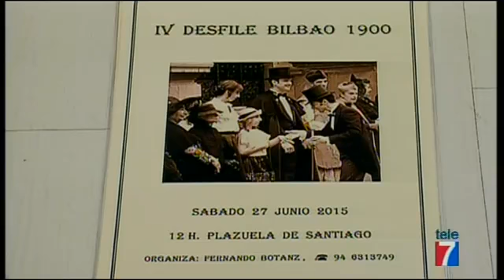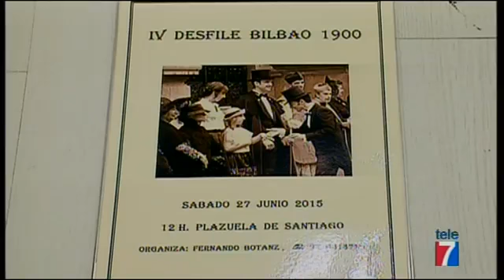FERNANDO BOTANZ, ENTREVISTA DE TELE 7 (2015)